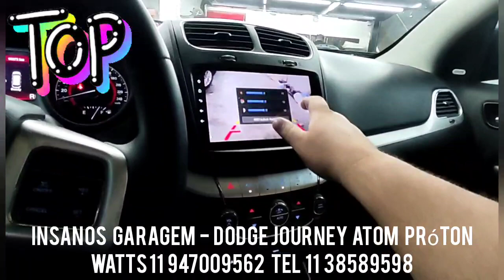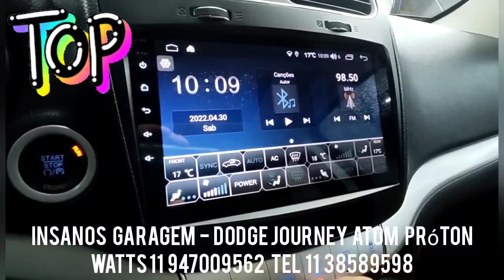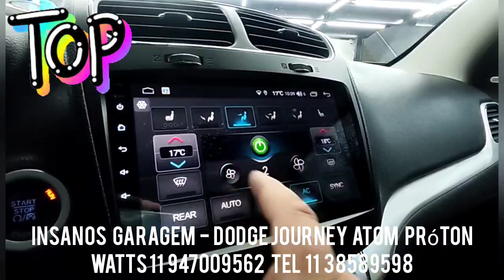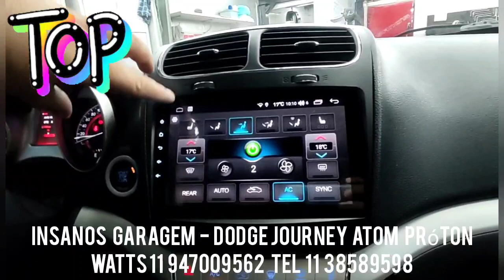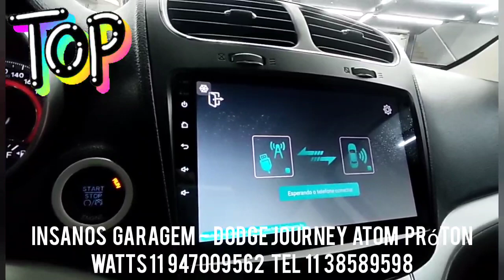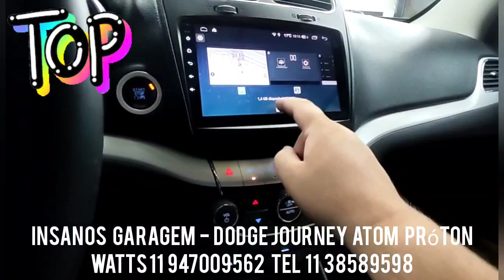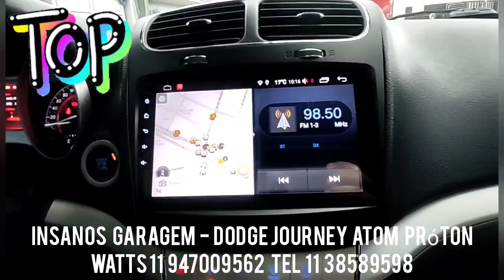Dodge Journey Multimídia Aikon Atom Próton Android, Carplay, Netflix, Wi-fi, Spotify, Tela Qled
Dodge Journey Central Multimídia Aikon Atom Próton Android, Carplay, Netflix, Wi-fi, Spotify, Tv online, Tela Qled